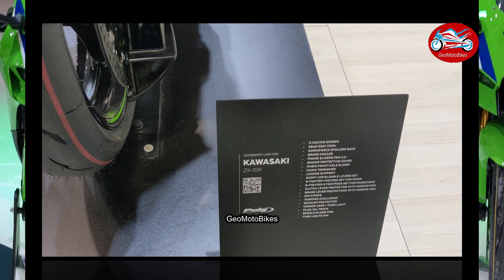EICMA Milano New Kawasaki Ninja Motorcycles For 2024 Line up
00:00 Kawasaki Ninja Showa
01:00 Kawasaki Ninja ZX 10R 2024
02:03 Kawasaki Ninja ZX 10R 40th Anniversary Edition ABS 2024
03:03 Kawasaki Ninja ZX 10R Black 2024
04:07 Kawasaki Ninja 1000SX ABS 40th Anniversary 2024
05:10 Kawasaki Ninja 1000SX Performance Tourer 2024
06:13 Kawasaki Ninja H2 SX SE 2024
07:14 Kawasaki Ninja ZX 6R 2024
08:31 Kawasaki Ninja ZX 6R KRT Edition 2024
10:24 Kawasaki Ninja ZX 4RR 40th Anniversary Edition abs 2024
11:23 Kawasaki Ninja ZX 4R ABS 2024
12:25 Kawasaki Ninja 650 40th Anniversary Edition 2024
13:26 Kawasaki Ninja e-1 ABS 2024
14:29 Kawasaki Ninja 500 2024
15:29 Kawasaki Ninja 500 SE 2024
16:33 Kawasaki Ninja 125 2024